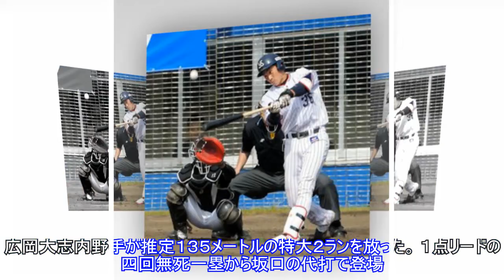ヤクルト13安打でＯＰ戦“快幕”広岡１３５Ｍ特大代打弾Top News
,ヤクルト13安打でＯＰ戦“快幕”広岡１３５Ｍ特大代打弾Top,ヤクルト13安打でＯＰ戦“快幕”広岡１３５Ｍ特大代打弾Top
ヤクルト13安打でＯＰ戦“快幕”広岡１３５Ｍ特大代打弾Top News AppStore 写真拡大 「オープン戦、ヤクルト８－３阪神」２３日、ＡＮＡ ＢＡＬＬＰＡＲＫ浦添 １３安打と打線がつながったヤクルトが逆転勝ち。広岡大志内野手が推定１３５メートルの特大２ランを放った。１点リードの四回無死一塁から坂口の代打で登場。才木の真ん中高め１４０キロを完璧に振り抜き、バックスクリーンの上部にぶち当てた。１４日のＫＩＡとの練習試合で２本塁打７打点と爆発した高卒４年目。自慢の